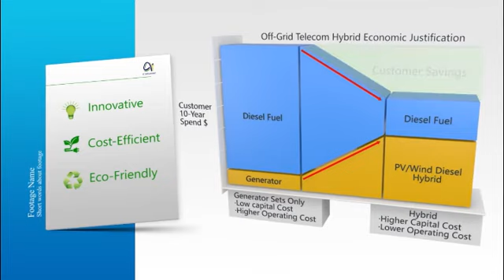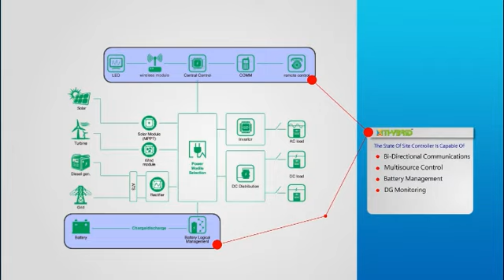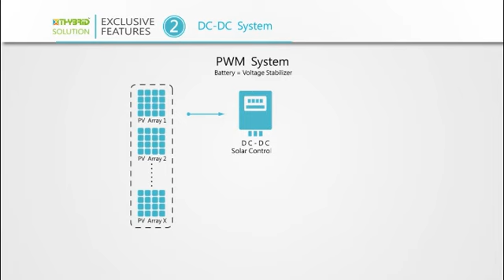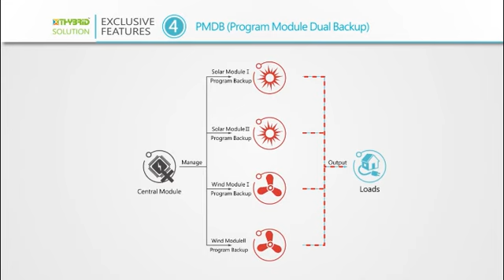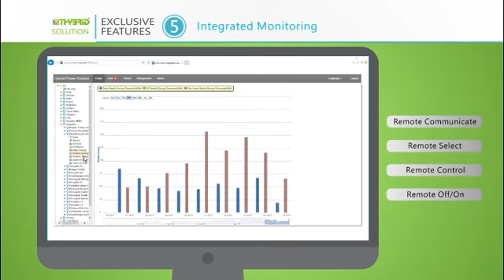Off-grid Solar or Hybrid System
Over 20 years, As China First, Our domestic marketing share rate achieves to 45%,
We have over 25,800 various systems running on site in many industry: Oil pipeline, Telecom, Electricity, Railway, Agriculture, Education and Earthquake monitoring etc,
Exported to over 30 countries as: German, USA, South Africa, India, Russia, Mongolia, Pakistan, Lebanon, Brazil, Egypt, Tajikistan, Libya, Malaysia, Pure, Iran and so on.